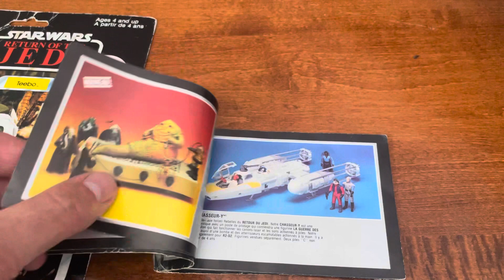ROTJ cardback & Catalog from Childhood. Most prized possessions of All. 🔥🏆⚡️⚡️☝️🤩❤️